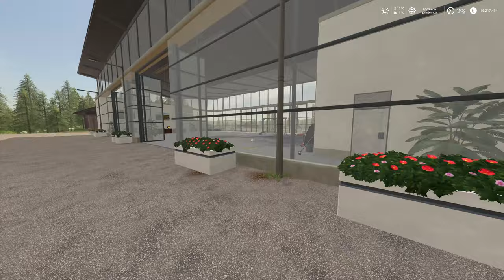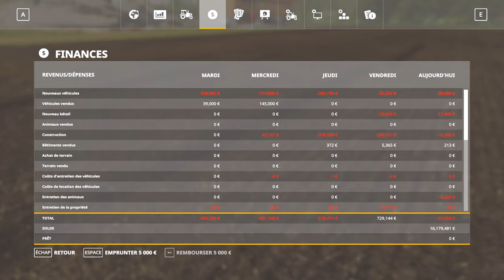[FS19] NO MAN's LAND | ON INSTALLE UNE MEGA PORCHERIE MAIS PAS QUE | Épisode 6 | FarmingSimulator19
ON INSTALLE UNE MEGA PORCHERIE MAIS PAS QUE...dans cet épisode 6.

▬ SUIVEZ-MOI ▬

▬ MON SETUP ▬

►PC : (GAMING 🖥)

Boitier : Thermaltake VIEW 37 ARGB
Carte mère : Asus ROG Maximus XI Code
Processeur : I9 9900K
RAM : Corsair Vengeance RGB PRO  (2x16Go), DDR4, 3466MHz, C16
Carte graphique : Nvidia RTX 2080 Ti
Alimentation : Be quiet! Dark Power Pro 850 W
SSD : Samsung EVO 970 Plus NVMe M.2 (500 Go) X2
SSD : Western Digital WD Blue 1TB 3D NAND

► Périphériques 🕹 :

Ecran : Samsung C32HG70 incurvé 32'' - Dalle VA - 1ms - 144Hz (X2)
Clavier : Corsair K55 RGB
Souris : Razer Lancehead Tournament Edition
Tapis : SteelSeries QCK Prism Cloth XL
Fauteuil : KLIM Esports
Son : Logitech Z623 Système de Haut-parleurs 2.1 200W
Caméra : Logitech C920 HD Pro
Micro : Bird UM1
Filtre anti pop : Tuloka
Bras articulé : Foxnovo radiodiffusion
Watercooling : EKWB custom
Horloge connectée : LaMetric Time
Deck : Elgato Stream Deck
Casque : DT 990 PRO 250 ohms

► SIMULATEUR 🏎 :

Siège : OMP TRS-E
Châssis : Alu SEAT JCL-SimRacing
Base : Thrustmaster TX Racing
Pédalier : T3PA-PRO
Volant : Ferrari F1 Wheel Add-Pn (F150)
Ecran : Samsung C32HG70 incurvé 32'' - Dalle VA - 1ms - 144Hz (X3)
Casque : Thrustmaster T.Racing Scuderia Ferrari Edition
Joystick : Logitech extreme 3d pro

► MAC : (MONTAGNE 🛠)

iMac 27''
Processeur : 3,2 GHz Intel Core i5
RAM : 16 Go 1600 MHz DDR3
Carte graphique : NVIDIA GeForce GTX 675MX 1024 Mo
Tapis : SteelSeries QCK Prism Cloth Medium